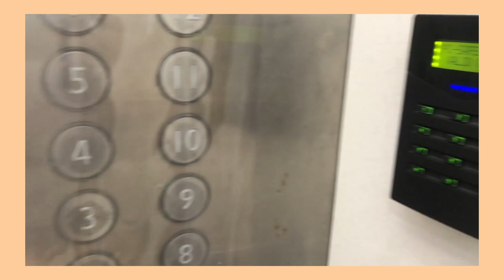2022 One Day in NCKU | 許卉婕Grace Hii Hui Jie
Title: My "ONE"derful day in NCKU

How is a master’s student life look like? How is the life different in a scientific researcher daily tasks? How to observe and study cancer cells out of human body? Why am I staying out late in the lab? Being a busy researcher, i enjoy the amazing life! My parents, who live 2500km far from my current place, are always wondering about my life in Taiwan. Through this precious opportunity, I am so willing to film one of my day in the school to share with friends and family and let them know more about my fruitful day in NCKU! The buildings, the people, the environment, my experiments and my life outside the lab. Hope you feel the “one”derfulness (wonderfulness) of the my life in NCKU!